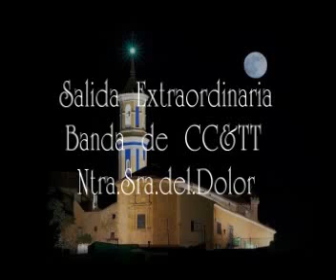Banda Ntra.Sra del Dolor - Procesión de Nuestra Patrona 2014 2 parte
Cristo del Amor - rocío - Cristo Viejo